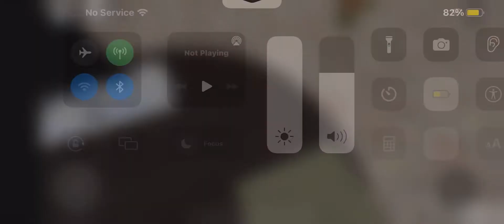S1 2012 roblox) Teenage mutant ninja turtles) His name is snake weed! Episode 3